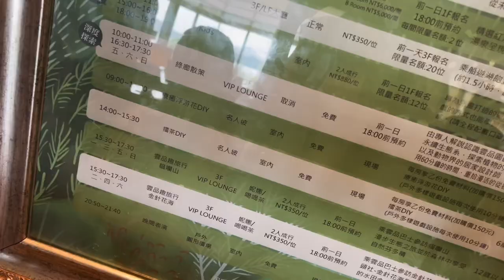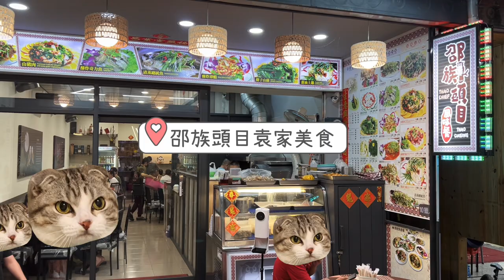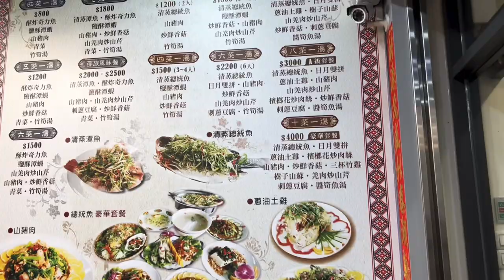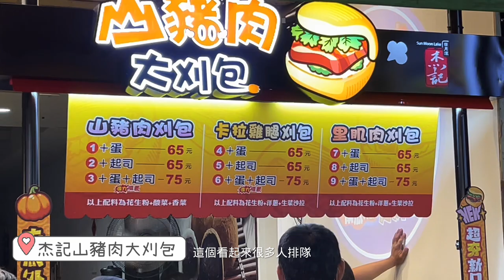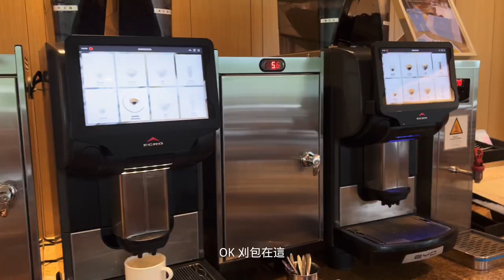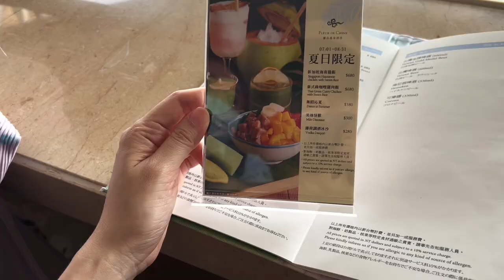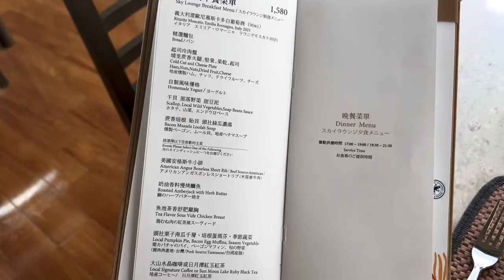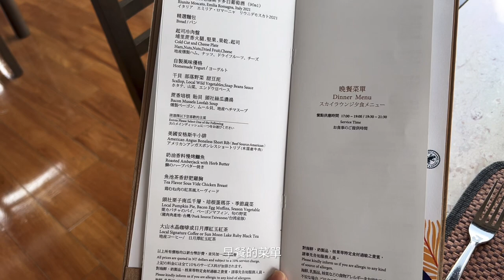巧一家/五萬＋一晚值不值？吃服務開箱日月潭3日旅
全台灣服務最高的飯店五萬＋一晚可以嗎？
日月潭雲品酒店
走到哪服務到哪？
其實裡面餐廳也是很多
但就是很想去老街走走
要不是那麼久沒去老街
我應該全程泡在飯店內
親子旅來說？！
小孩很可以放電？
大人也是有舒爽到？